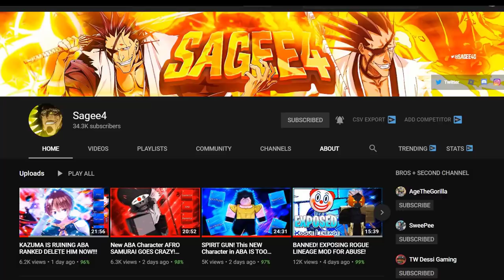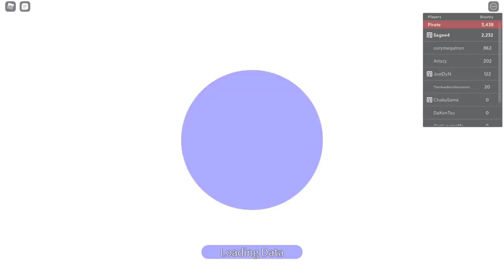How I Obtained THE PIKA PIKA Devil Fruit In Grand Piece ONLINE!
pika pika fruit in grand piece online